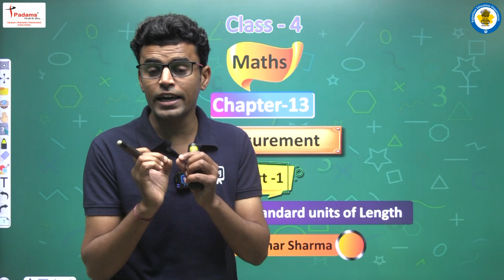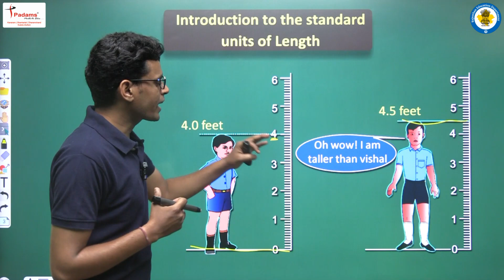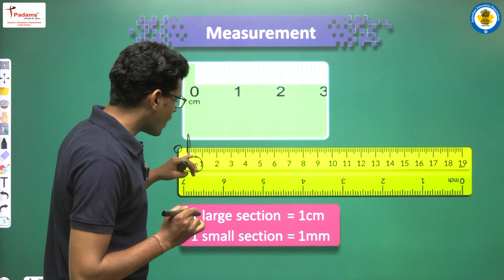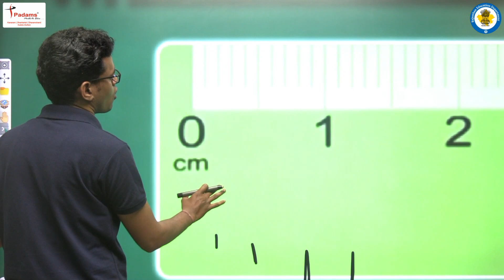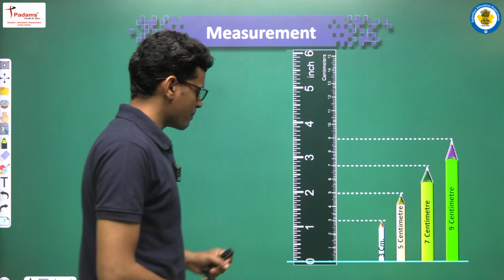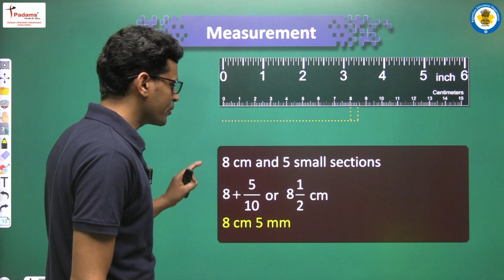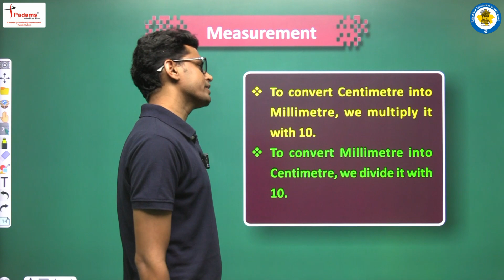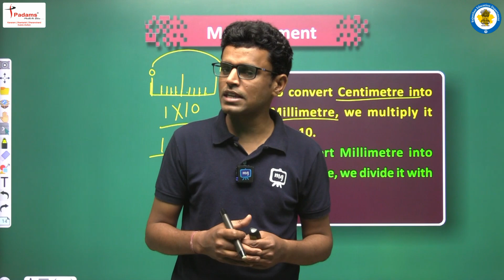NCERT | CBSE | RBSE | Mathematics For Class 4 | Measurement In Maths For Class 4 | Part - 1